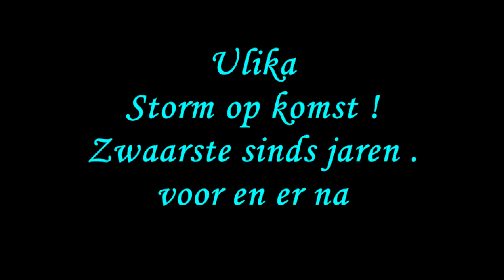Camping Ulika - Thunderstorm - 2017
Er was een zware onweersbui op 25 Juni 2017
Door de hevige windstoten was er veel schade aan voortenten , luifels en strandparasols . Ook bomen gingen om en takken braken af